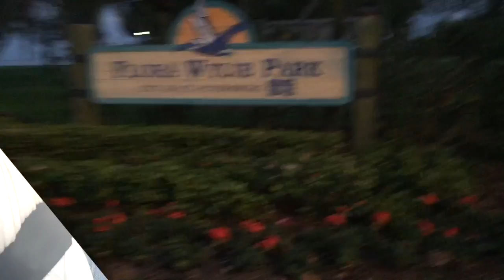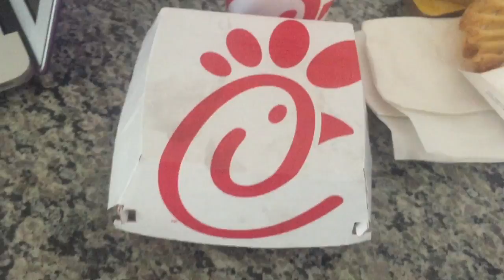Beach House, Chick Fil A & Living My Best Life - Vlog #1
My name is Vincent Traina, I'm a brindle French Bulldog and I'm just living my best life.